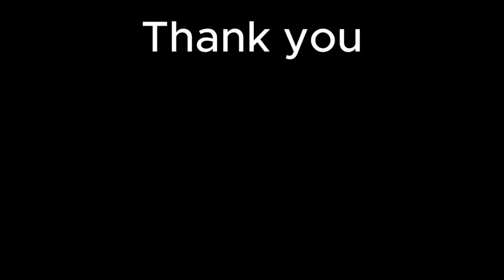WKF Rules season 2023/2024 | referee gestures in Kumite القانون الجديد للإتحاد الدولي للكراتي